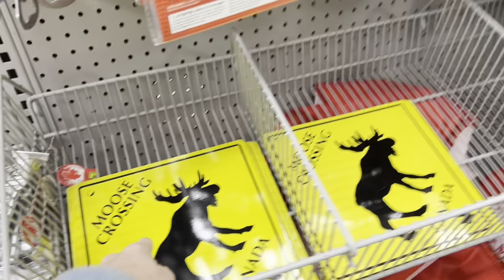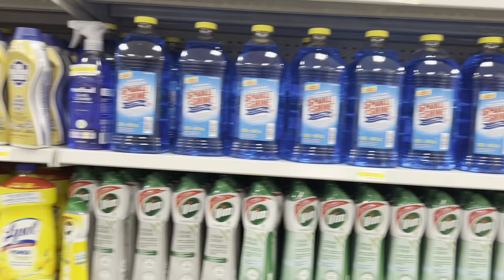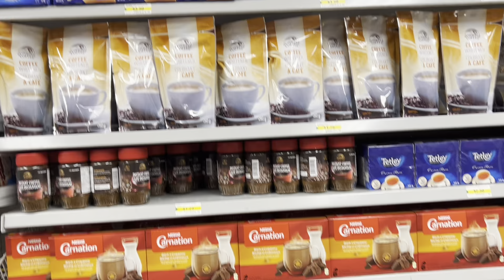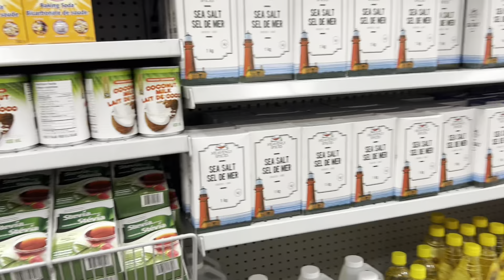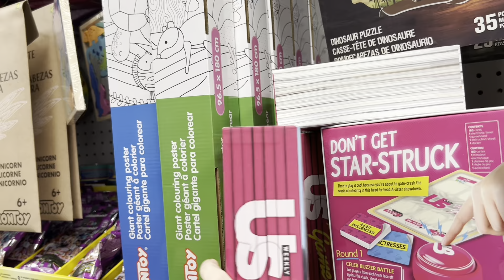DOLLARAMA SHOP WITH US what is new dollaramafinds dollarama l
Let’s see what’s new at dollarama

Thank you for shopping with us

Amazon wish list birthday may 4